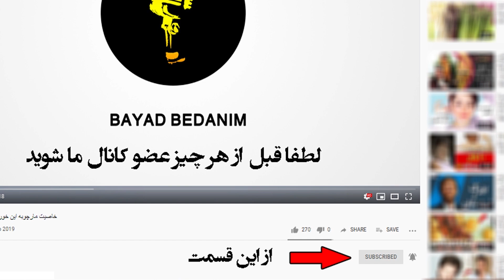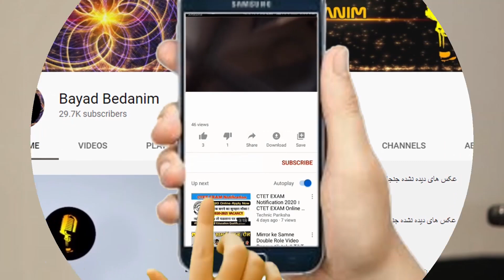فوری : سرور پاکنشان درگذشت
سرور پاکنشان گوینده قدیمی رادیو درگذشت
 سرور پاك نشان متولد 1323 در شاهرود است و از سال 1342 در راديو گرگان به عنوان گوينده مشغول به كار شده و در همان سال هاي اوليه كار در راديو به تهران آمده و تا به امروز گويندگي برنامه هاي مختلفي چون فرهنگ و مردم، خانواده، علم و زندگي، بسياري ديگر را به عهده داشته است. او هميشه ازراديو به عنوان زندگي ياد مي كند. سرور پاک‌نشان گوینده پیشکسوت رادیو معتقد است: یک گوینده باید راهش را انتخاب کند و ببیند در تلویزیون یا رادیو موفق‌تر است و در حوزه‌ای که به نظرش موفق‌تر است کار کند.